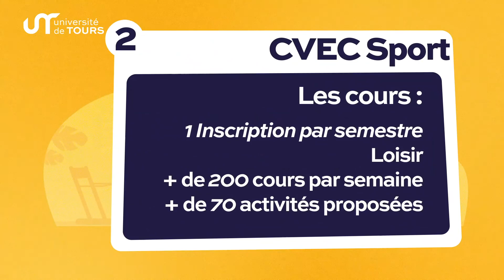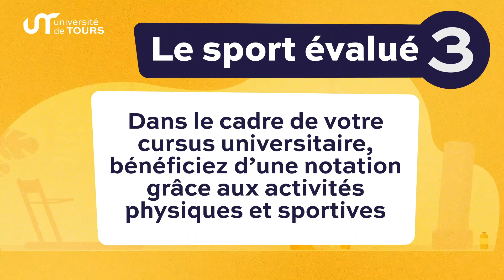À la découverte du Sport universitaire